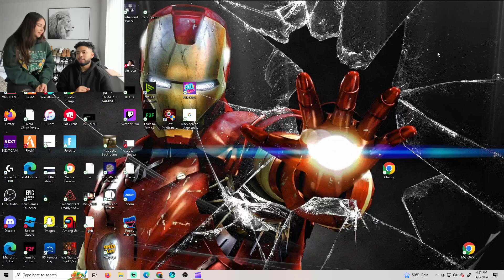OUR OFFICIAL WEDDING VIDEO 2024 REACTION!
To stay updated to our channel stalk us :)

WE LOVE YOU GUYS, GOD BLESS! ❤️